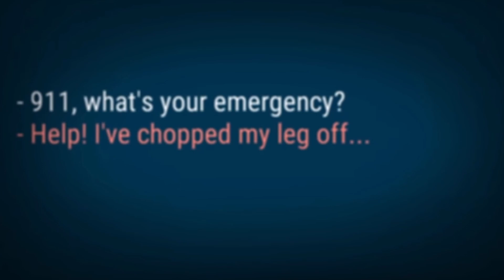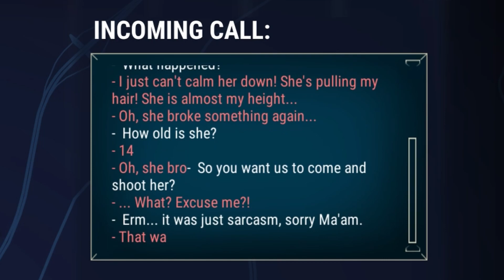This 911 Operator Game Lets You Make Horrible Choices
Watch as I make the worst possible decisions as an emergency dispatcher, starting with selling every single vehicle I own.

From ignoring life-threatening emergencies to sending entire fleets to check on burning chicken nuggets, this gameplay quickly spirals into absolute mayhem. After realizing I couldn't even start the game without vehicles, I had to scramble to fix my terrible financial decisions!

Experience the hilarious consequences as I attempt to handle everything from stolen bikes to terrorist attacks, usually making the wrong choice at every turn. Watch my reputation plummet to new lows as I prioritize cats stuck in trees over actual emergencies and send injured officers back into danger.

Things get even more intense when I'm somehow promoted to manage a massive city with over 500,000 people. Spoiler alert: It doesn't go well!

Join me in this chaotic adventure where I prove why I should probably never be trusted with emergency services. A normal person would try to save lives - I just wanted to see what would happen if I sold everything! 🚑🚓🚒